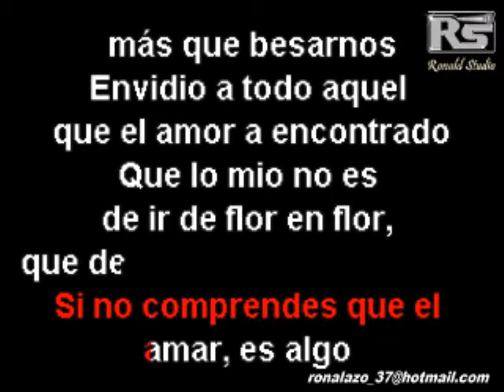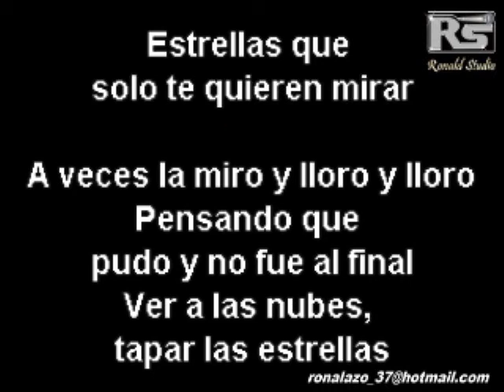Andy & Lucas - Tanto La Queria - Bachata Exclusiva